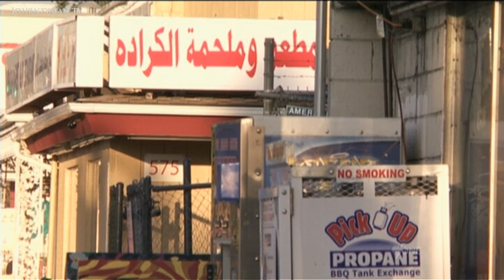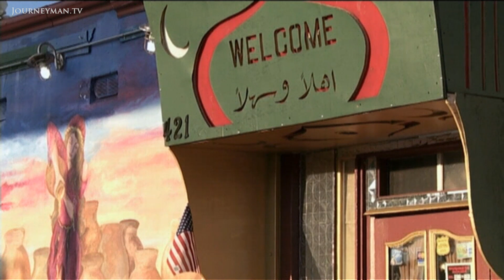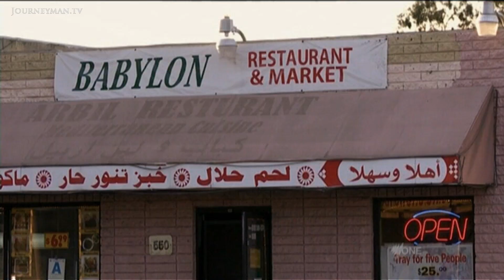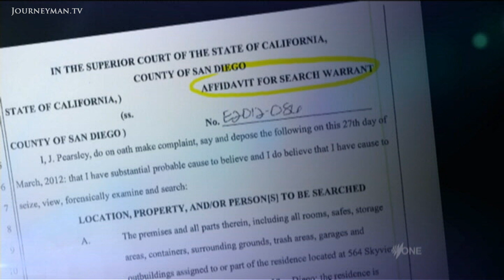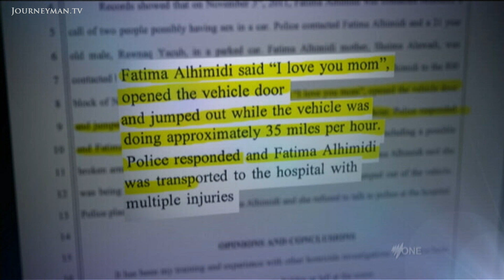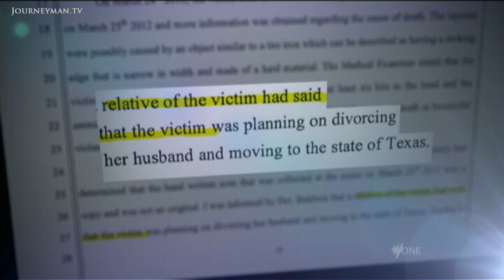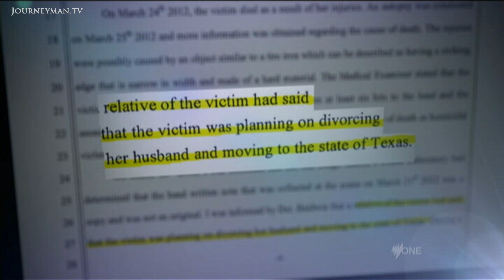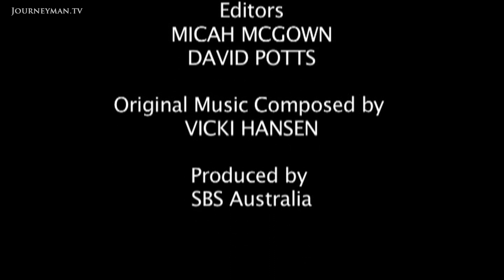The Mysterious Death Of An Iraqi American Mother (2012)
Who Killed Shaima: When Shaima Alawadi, an Iraqi American mother of five, was beaten to death it drew attention to Islamophobia in the US. But was her murder a hate crime or an honour killing within the Iraqi community?

"I'm sure she is in a better place now," says Fatima, Shaima's daughter, the first person to find her mother after she was beaten to death. The family had previously received a note saying, "Go back to Iraq" and another left beside Shaima's body called her a terrorist. Integration is still a proving a tough process in the city of El Cajon, home to the second largest community of Iraqi migrants, where dozens settled after the first Gulf War. "It's a difficult place to settle several thousand refugees from a very different culture," explains Will Carless, a New York Times reporter. As Shaima's family refuse to trust American police and "hang out their dirty washing", the mystery of Shaima's death remains unresolved.